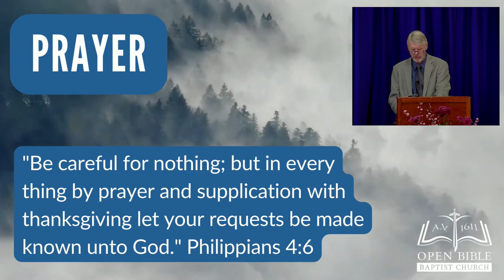Why I’m not a fundamentalist - Pastor David Hoffman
Open Bible Baptist Church is a King James Bible believing church in Sydney Australia. We still sing the old fashioned hymns and have sound preaching from the Bible!

Date: 18/09/2022

Our church began in Sydney in 2001 after a group of saved Bible believing baptists came together with a common desire to have a church which truly believed and taught the King James 1611 Bible is the word of God. This is because they grew weary of being in churches which just used the KJV and claimed they believed it only to have the pastors and teachers claim later it had errors and contradictions.

The group then sought out a pastor and meeting place. In a short time God provided both! The group contacted and visited Pastor John Wheat in Queanbeyan NSW who believed the Bible and had started a Bible believing Baptist church there. After this group of believers shared their heart and vision, God called Pastor John Wheat to Sydney to help establish the church there. Pastor Wheat turned the church in Queanbeyan over to a young man he had trained in the ministry and moved to Sydney where Open Bible Baptist Church was formed. God called Pastor Wheat home to heaven after pastoring the church for 10 years.

Pastor Jason Young was saved at the age of 15 and called to preach at 17. He surrendered to go to Bible school shortly afterwards and attended and graduated from Pensacola Bible Institute. Upon graduating God dealt with his heart about going to the mission field. In 2006 he came to Australia to visit and help out on the mission field. While he was there God confirmed in his heart the call to Australia. After ministering in Australia for 8 years God called him to be our Pastor in 2014.